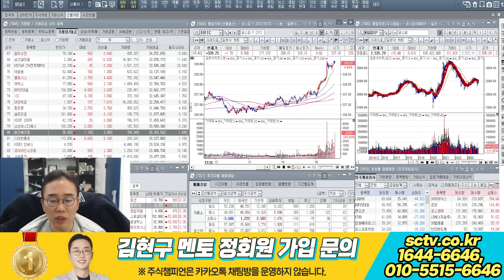김현구의 주식 투톱전략 11-30 | 빙글~빙글~도는 정치테마주! 테마주는 어떻게 해야 하나?